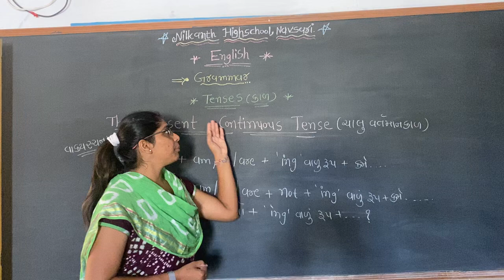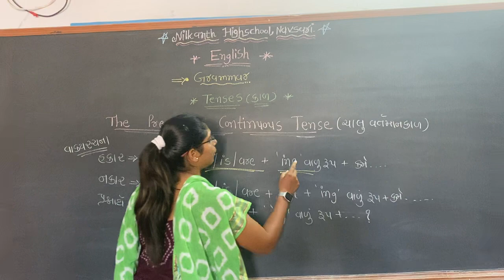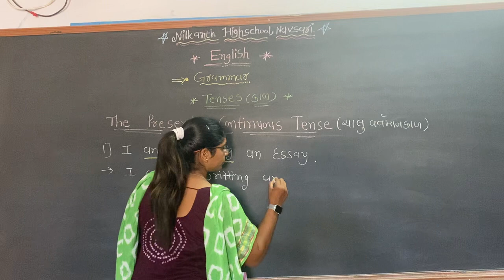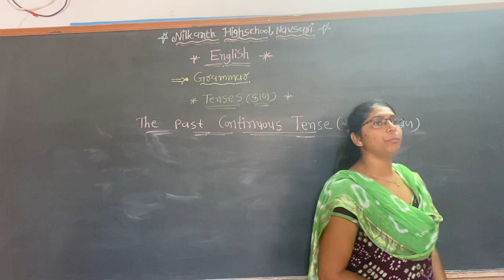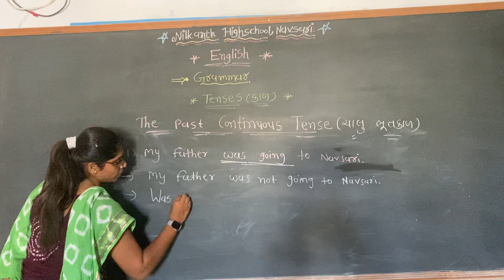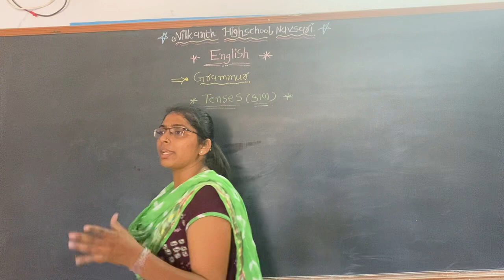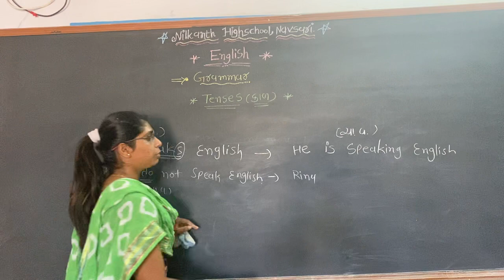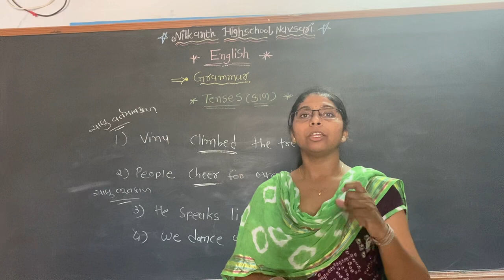STD. 8 & 9 ENGLISH GRAMMAR VIDEO NO.3